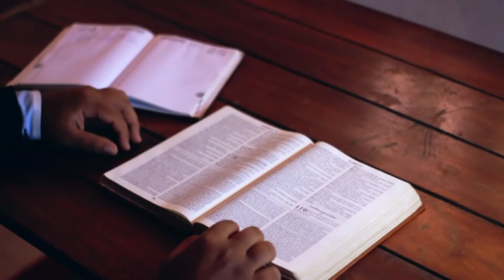Lección: 5 Martes 30 enero | ¿Dónde está Dios? | Escuela sabática